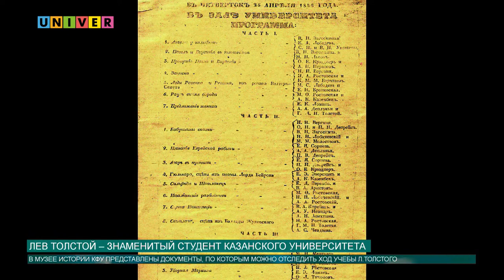Новости КФУ от 7.09.2018